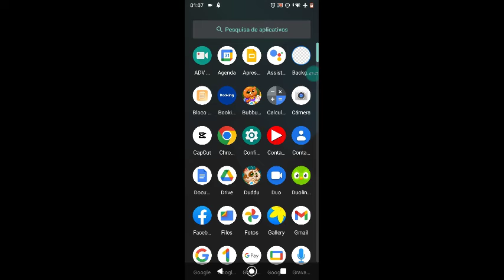A NOVA CIDADE DO ROBLOX!!!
~METAS~:

VIWS:10✨
LIKES:4💛

👮‍♂️MAD CITY🌃

📸Instragram:Yurikaic_ofc

🎮Roblox:YURIDJSYT

🔥*Parceiros*🔥

@Glowy Vick ❤️

@Messias Games  💙

@Cat trend  💜

🎥 Vídeos todos os dias as 12:00 e as 18:00,Shorts diários e entretenimento na comunidade!!🎥

⭐ Participe do squad gamer usando "Squad Gamers",Dentro do Adopt me,para assim eu lhe reconhecer e bater um grande papo⭐